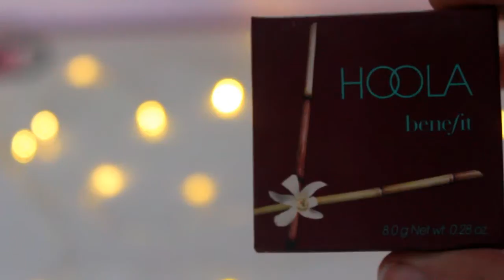GRWM// ONE DIRECTION CONCERT!!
HEY EVERYONE SO I KNOW I'VE BEEN CHANGING MY UPLOADING DAYS AROUND A LOT RECENTLY BUT I THINK I'M GOING TO STICK WITH FRIDAYS.